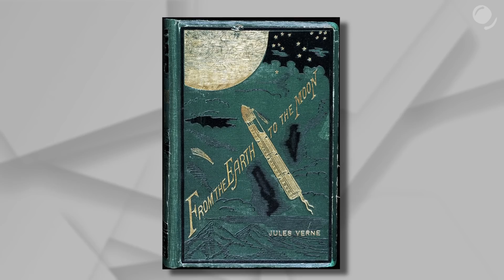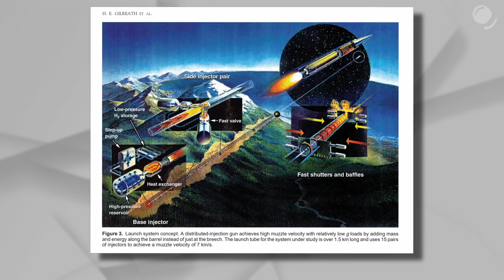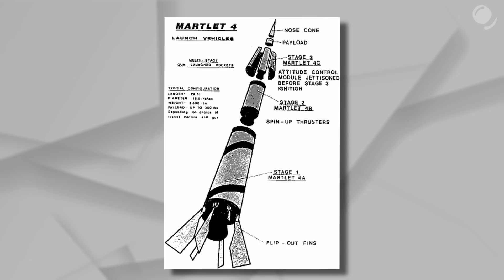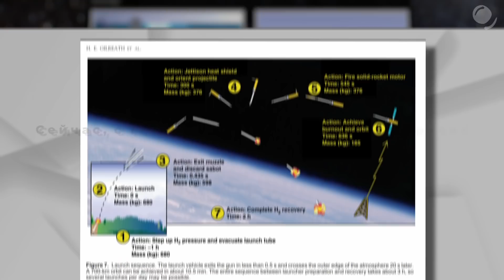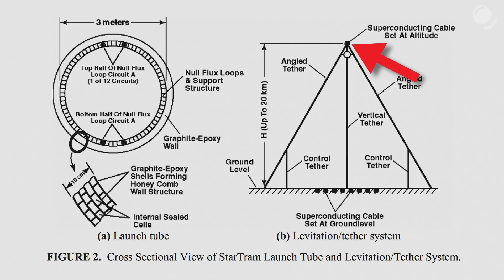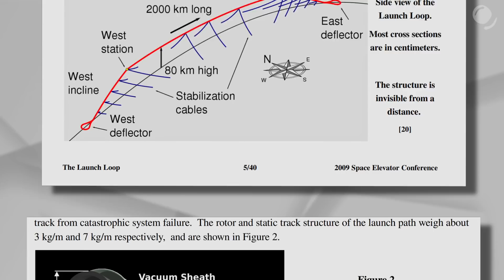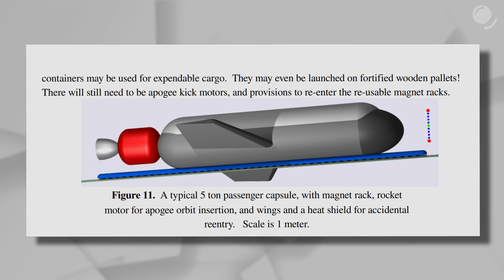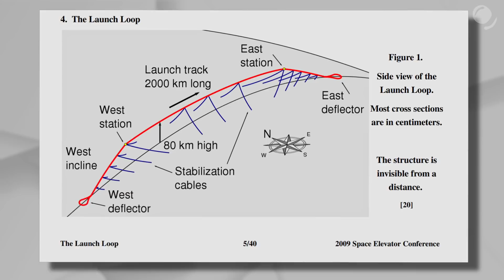Пусковая петля, Звездный трамвай и пушка для запуска в космос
АО «Тинькофф Банк» лицензия ЦБ РФ № 2673

Аппараты в космос можно запускать не только с помощью ракет. Как на счет космической пушки, космического трамвая или пусковой петли? В этом видео поговорим об этих трех технологиях “безракетного” запуска в космос.

00:00 - Начало
01:48 - Интеграция
03:16 - Космические Пушки
08:18 - Космический Трамвай
13:12 - Петля Лофстрома

Источники:
Проект HARP